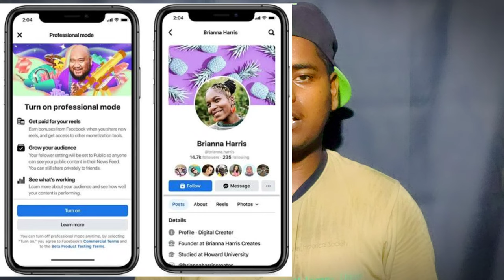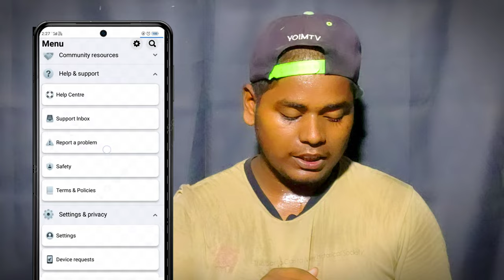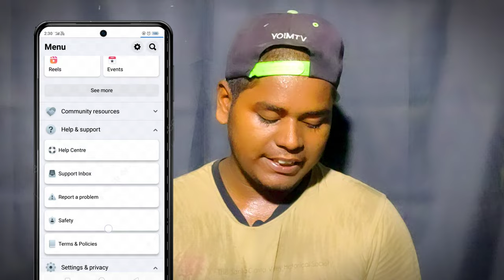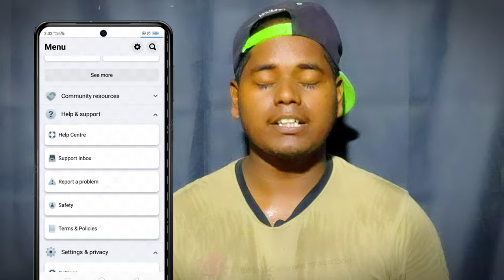facebook reels se paise kaise kamaye 2022| facebook reels monetization|fb reel se paisa kaise kamaye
About this video-:👇

 so guy's aaaj ke video me bataya hu ki aap facebook reels se earning kaise kar skte hai,
usse apna income kaise generate kar skte hai !

(3)
(4)

                               Unique tips